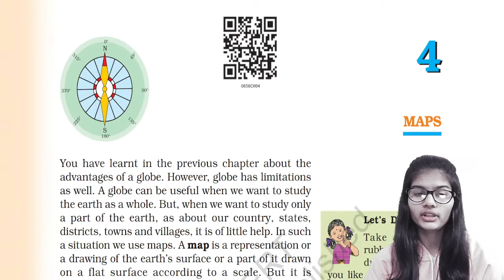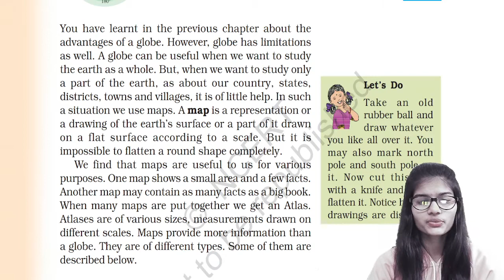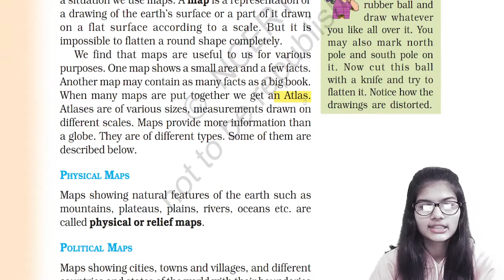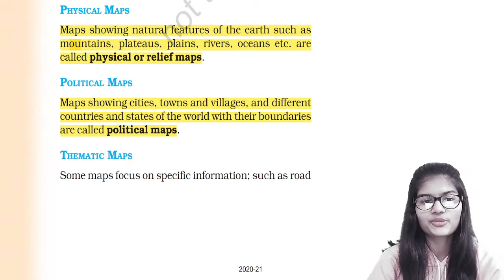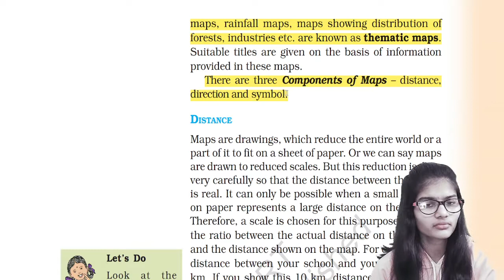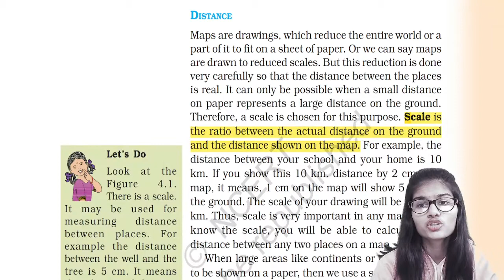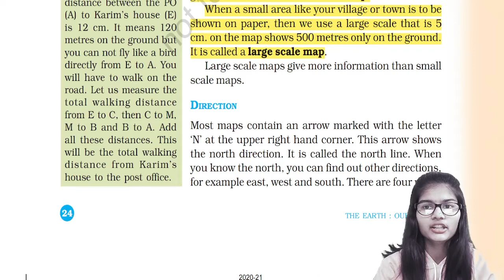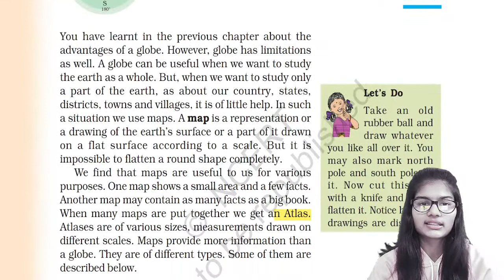L4: Geography NCERT Class 6 | Lecture 1 | Maps |UPSC/IAS| Shambhavi | Hindi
Welcome to UPSC with Shambhavi Channel, your one-stop solution for UPSC CSE Exam. I will be teaching you daily on this channel. We will cover the entire syllabus, strategy, updates, and notifications which will help you to crack the UPSC CSE/IAS 2021/2022/2023 exams.
UPSC CSE aspirants who are preparing for their Exams will be benefited from this.

In this video lecture, Shambhavi teaches about Class 6 Geography of UPSC CSE 2022. The aspirants are advised to watch the entire video lecture for a better understanding to crack UPSC CSE/IAS. It is the lecture  of the series we aims to give the upsc cse 2022/bpsc/pcs/uppsc students a complete understanding of lecture of class 6 NCERT Geography : Maps

Make sure you follow the whole series of class 6th history

IAS बनने का सपना हर कोई देखता है। बचपन के इस सपने को पूरा करना उतना भी मुश्किल नहीं जितना अक्सर लोग समझ लेते हैं। अगर पूरी प्लानिंग के साथ कड़ी मेहनत से परीक्षा की तैयारी की जाए तो सफलता जरूर हाथ लगती है। देश के सबसे मुश्किल परीक्षा कहे जाने वाले UPSC (Union Public Service Commission)  के लिए समय और धैर्य सबसे जरूरी है। कई बार लोग पहले की अटेम्प्ट में फेल होने के बाद कोशिश करना छोड़ देते हैं, लेकिन जरा सोचिए आपकी मेहनत अगर सही दिशा में हो तो जरूर आप IAS बन सकते हैं। आज हम आपकों बताएंगे की UPSC परीक्षा के लिए तैयारी कैसे करें।

UPSC की तैयारी (UPSC preparation) के लिए सबसे ज्यादा जरूरी है प्लानिंग। 10वीं, 12वीं या फिर ग्रेजुएशन के बाद समय कोई भी हो आपको अपनी पढ़ाई सिलेबस के अनुसार बेहतर प्लानिंग से करनी होगी। सबसे पहले आप इसकी योग्यता के बारे में जाने लें। UPSC परीक्षा की आयु सीमा 21 वर्ष से 32 वर्ष के उम्मीदवारों के लिए होती है। पिछड़ा वर्ग के उम्मीदवार की आयु सीमा 21 वर्ष से 35 वर्ष तक होती है । ये परीक्षा साल में एक ही बार आयोजित की जाती है।

ऐसे करें तैयारी की शुरुआत
सबसे पहले एग्जाम की पूरी जानकारी होना जरूरी है। एग्जाम में आने वाले सिलेबस को समझें। रणनीति और अध्ययन की सामग्री को इकट्ठा करें। एकाग्रता के साथ पढ़ाई करें। पढ़ाई के साथ ही साथ लेखन करना भी जरूरी है। बार-बार मोक टेस्ट दीजिए, रोज़ाना न्यूज़ पेपर और मैगज़ीन जरूर पढ़ें।

रोजाना पढ़ना जरूरी
शुरुआत से ही सिलेबस पर खास नजर बनाकर रखें। किताबों के साथ ही साथ सिलेबस को भी पूरा करते चलें। दिन में सभी विषयों के लिए समय का निर्धारण कर लें और उस हिसाब से टॉपिक्स को कवर करते चलें। हर रोज सुबह 1 घंटे अखबार जरूर पढ़ें। सिविल सर्विस के लिए करंट अफेयर्स की जानकारी बहुत जरूरी होती है। हर रोज किताबों के साथ ही साथ न्यूज पर भी ध्यान दें। कोशिश करें की एक दिन की भी पढ़ाई मिस न हो। रोजाना सिलेबस के अनुसार पढ़ाई करते रहें।

रिवीजन बहुत जरूरी
परीक्षा के लिए पढ़ाई के साथ-साथ रिवीजन बेहद जरूरी है। कोशिश करें की हर रोज जिन टॉपिक्स को पूरा किया है दूसरे दिन उसका रिवीजन जरूर कर लें। इस दौरान नोट्स बनाते चलें।

सिलेबस की चेकलिस्ट बनाएं
सिलेबस का चेकलिस्ट बनाकर रखें। जो भी टॉपिक आप पूरा कर लें उसे लिस्ट पर मार्क कर लें। सिलेबस को आप अपनी चेकलिस्ट के अनुसार हल करते रहें। ध्यान रहे कि कोई भी विषय आप से छूट न जाए। रोज पढ़ाई शुरू करने से पहले सिलेबस चेकलिस्ट पर ध्यान दें और उसके अनुसार पढ़ाई करें।

पिछले साल के पेपर का अभ्यास
पिछले साल का पेपर देखने से आपको समझ आ जाएगा कि किसी विषय को ज्यादा समय देना और किस विषय को कम। पेपर पैटर्न को समझने के लिए पिछले दस साल के पेपर को हल करने की कोशिश करें। इससे आपको अपने टाइम मैनेटमेंट को बेहतर बनाने में भी मदद मिलेगी।